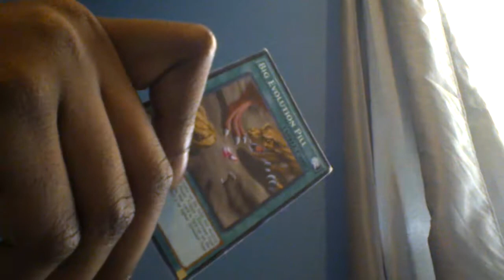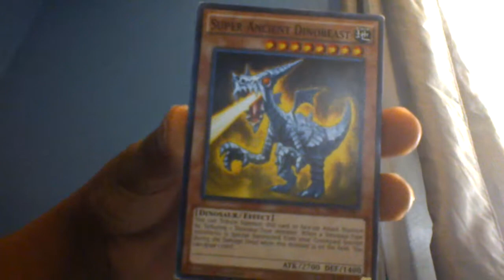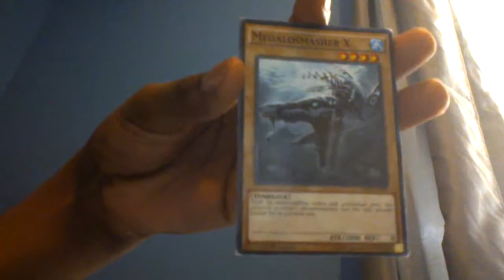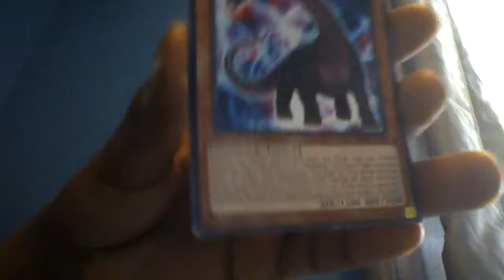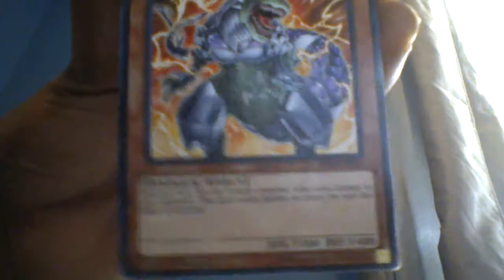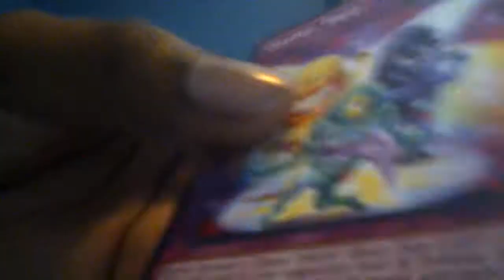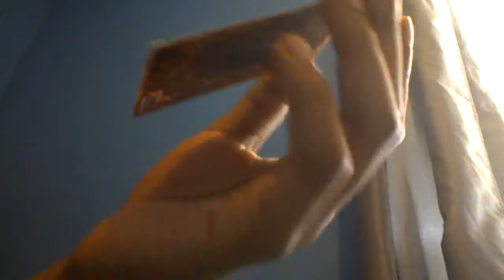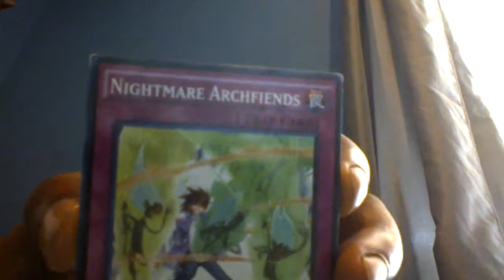50 subscribers special | yu-gi-oh cards